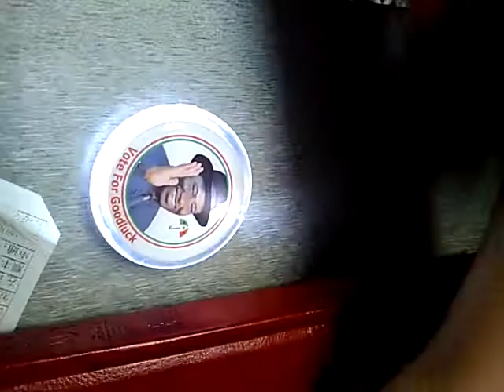LED Pin Badge on Sale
Pls contact with Cloris Yu